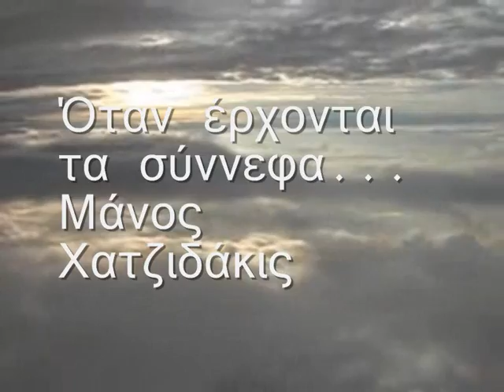Όταν έρχονται τα σύννεφα Μάνος Χατζιδάκις When the clouds come